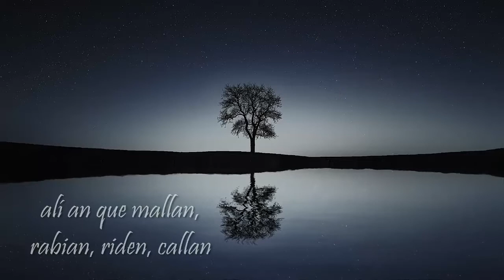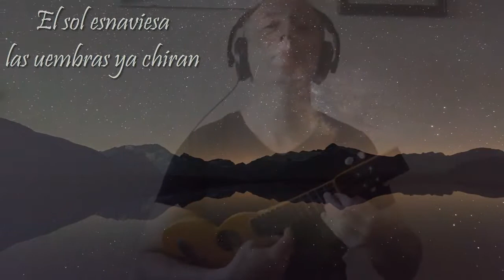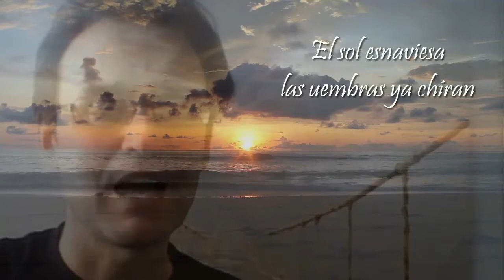Noche y diya | Jesús Sierra - MÚSICA EN ARAGONÉS | ❤️AR💛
☀️ Cuan cai la noche la escurá se fica 🌙. Ta es ricuerdos ☀️ nunca no se fa de noches 🌙

Canción d'el libro "Cinquanta sospiros d'amor y vida". Edicions Transiberiano
Música en aragonés. Canción en aragonés chistabín.

Letra: Quino Villa.
Trastes y voz: Jesús Sierra y Jesús López